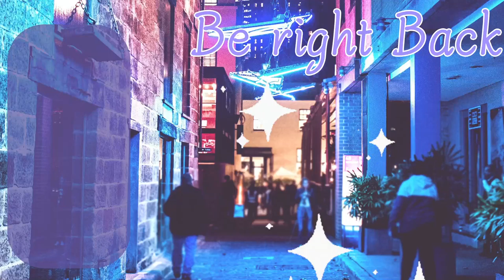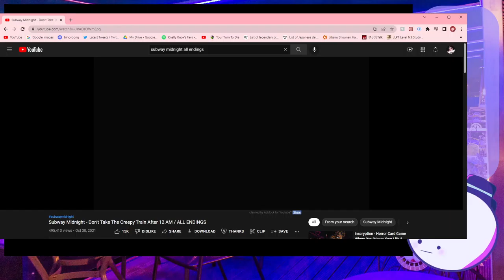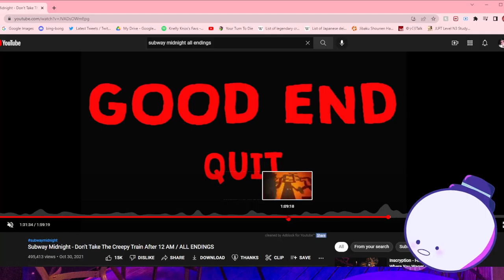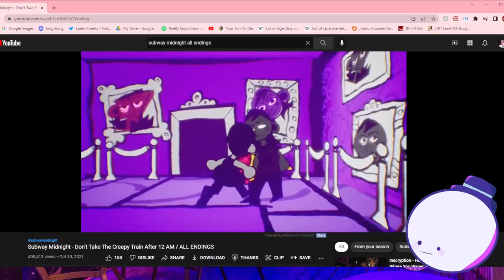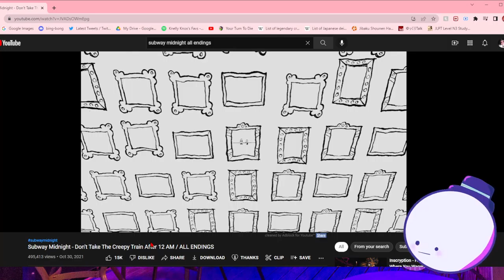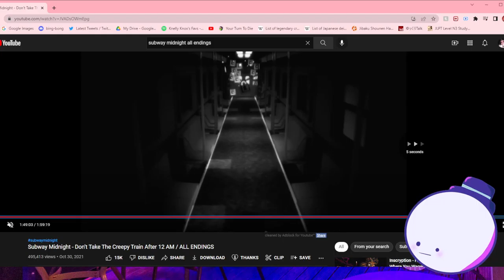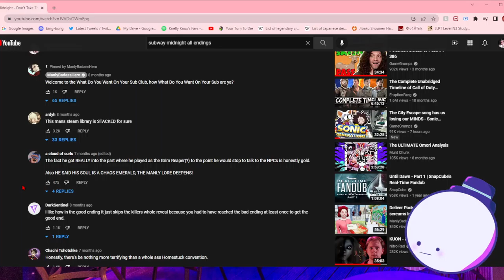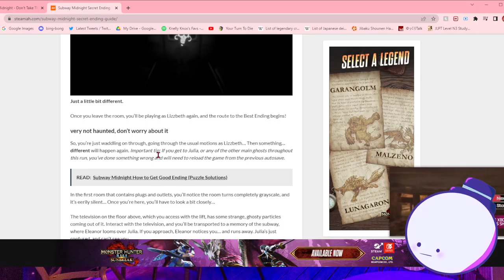Subway Midnight Finale pt 4